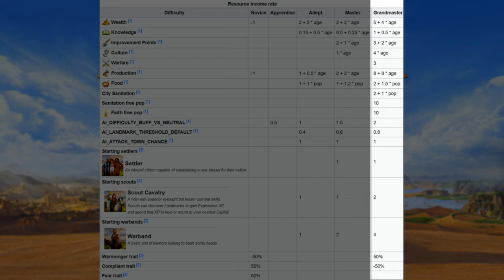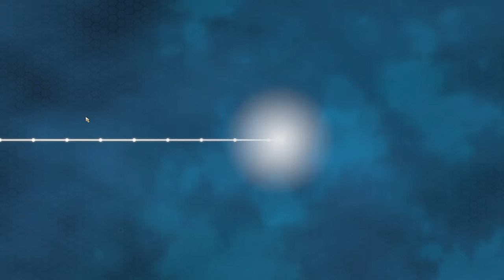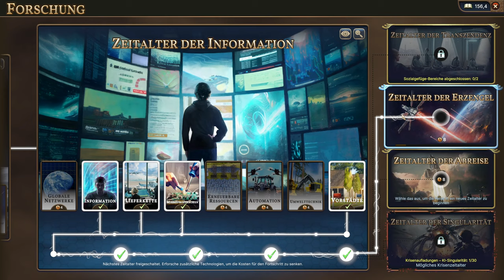So MEISTERST du Großmeister in Millennia!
Erlebt die Reise in den Wahnsinn der omnistanischen Nation!

Settings: Kontinente, 6 Spieler, Mittel, Großmeister.

0:00 Intro
0:44 Ruhe vor dem Sturm
9:05 Verteidigungskrieg
18:24 Rachefeldzug
25:07 Am Rande der Auslöschung
32:21 Divide and Conquer
48:11 Massenvernichtung
52:49 Outro